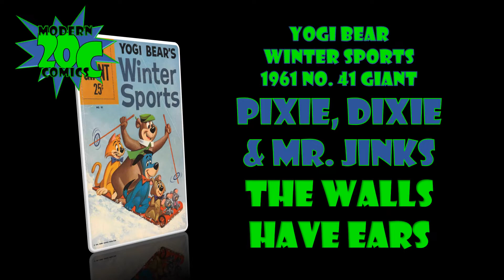20C Comics: Pixie, Dixie & Mr. Jinks from Yogi Bear - Winter Sports 1961 (Giant41)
The Pixie, Dixie and Mr. Jinks story from the Dell Giant 41 (known as Yogi Bear Winter Sports) by Hanna-Barbera, published by Dell Comics in 1961.